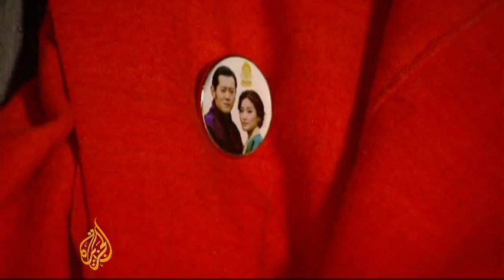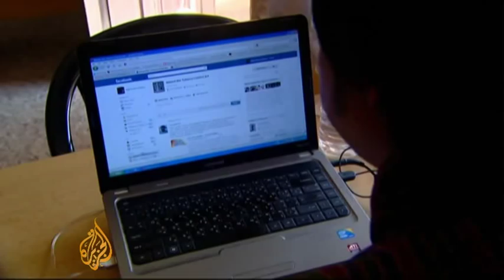Bhutan democracy still in experimental stage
Jigme Thinley, the prime minister of Bhutan, has told Al Jazeera that his people would seek guidance from the country's king to intervene if the fledgling democracy had any major problems.

But Tshering Tobgay,  an opposition leader, criticised Thinley's statement, saying it reflects a lack of trust and confidence in the government's capabilities.

Part of the reason why the country's democratic system is considered to be at its nascent stage, is because between 2008 and 2011, 45 parliament seats were won by the ruling Butan Peace and Prosperity Party and only two were taken by the opposition People's Democratic Party.

Harry Fawcett reports from Chunju, Bhutan.